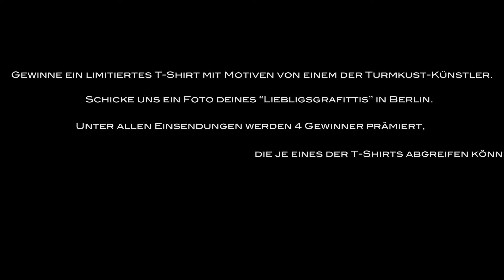Turmkunst 2010 verlost limitierte T-Shirts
Im Rahmen der Turmkunst Aktion in Berlin werden 4 limitierte T-Shirts mit Designs der an der Turmkunst beteiligten Künstler verlost. Weitere Informationen auf carpeberlin.com